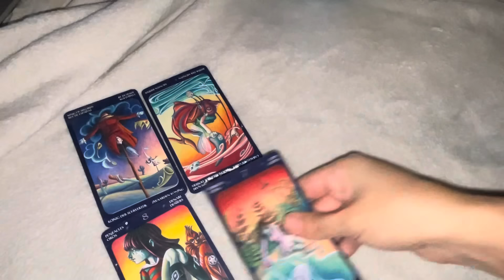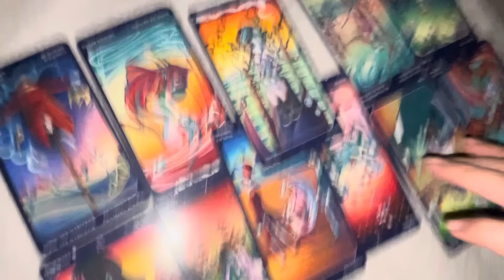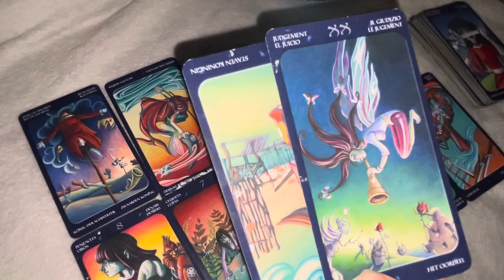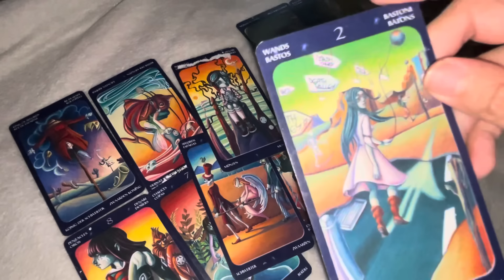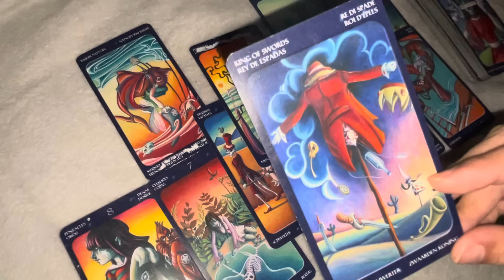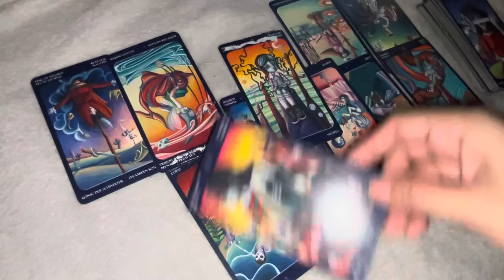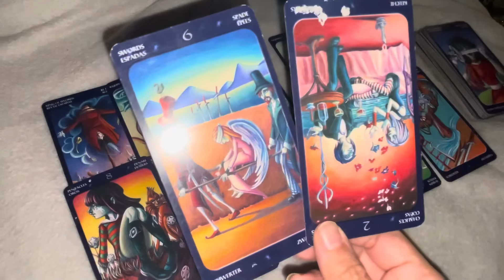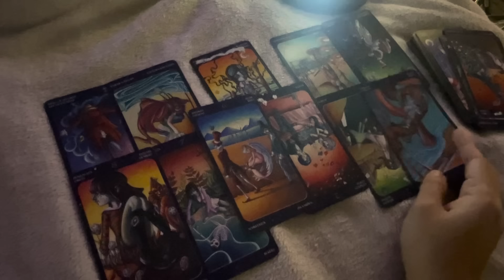VIRGO- “KILLING ME SOFTLY” YOUR STORY NEEDS TO BE HEARD!- NOVEMBER 2024